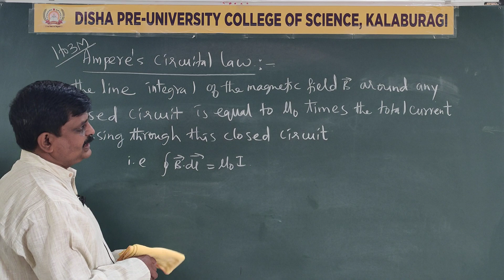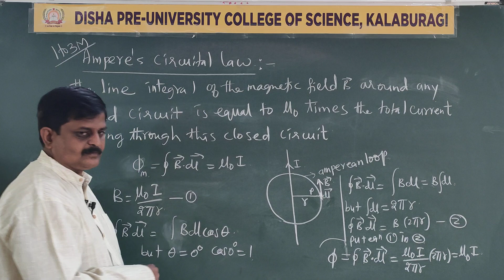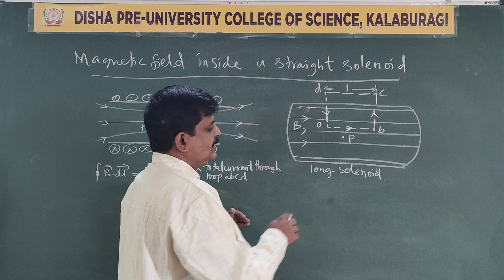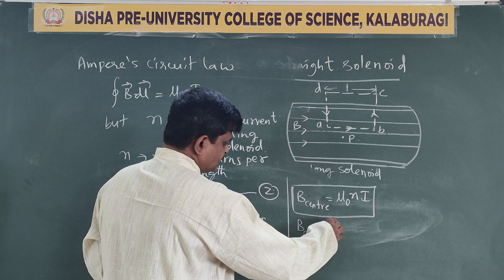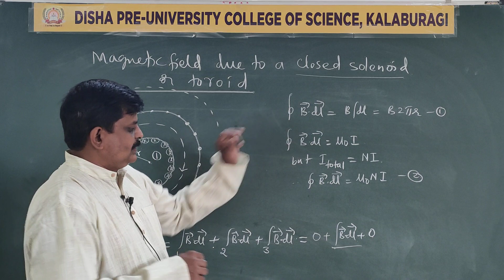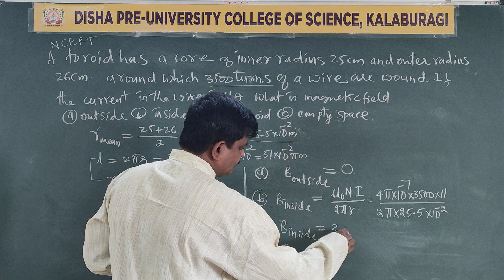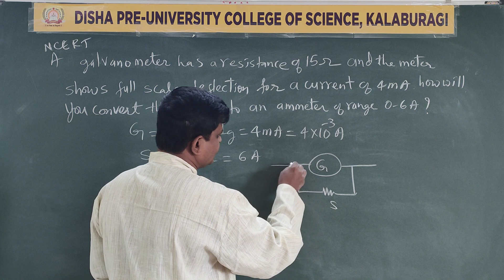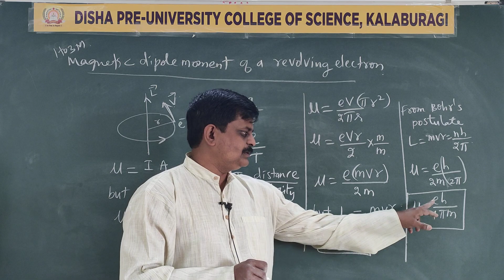PHYSICS/Anand Sir/Moving Charges and Magnetism/Class 06